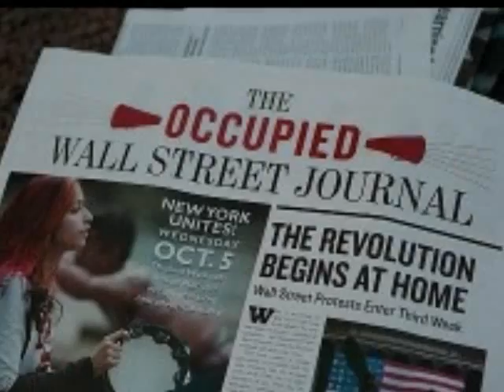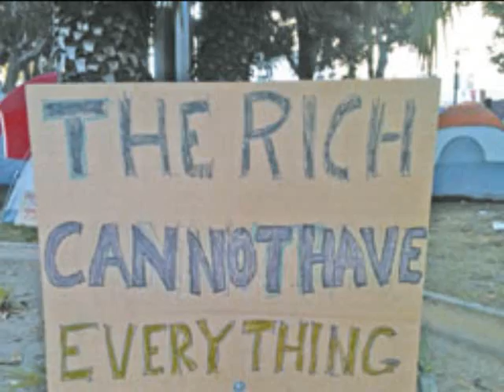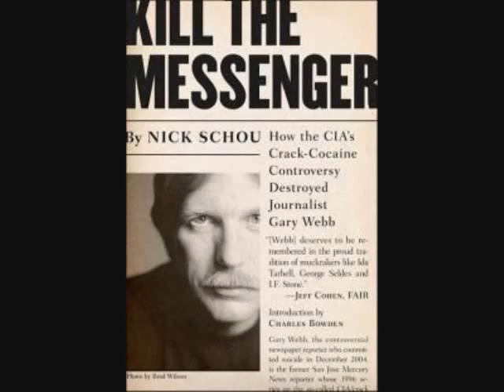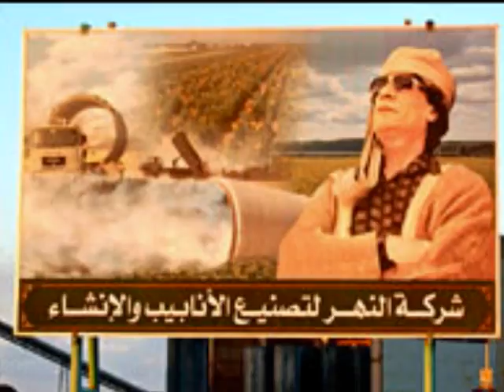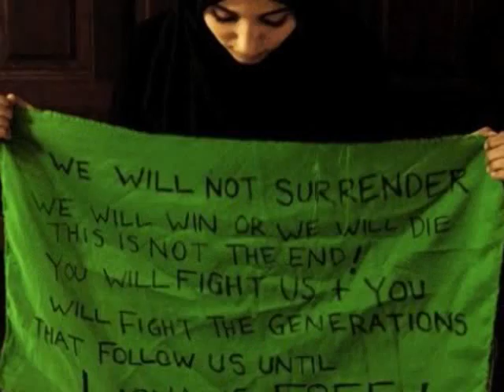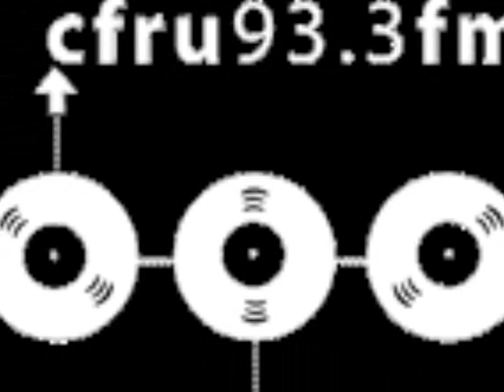Michael Parenti - The Face of Imperialism and the 99% Solution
Back in the USSR interviews progressive scholar Michael Parenti live at CFRU 93.3 FM in Guelph on November 2nd 2011.  He shares his insights on imperialism today and how people all around the world are fighting back.